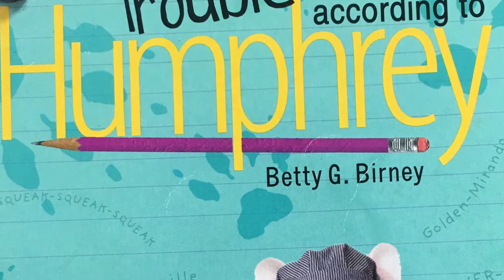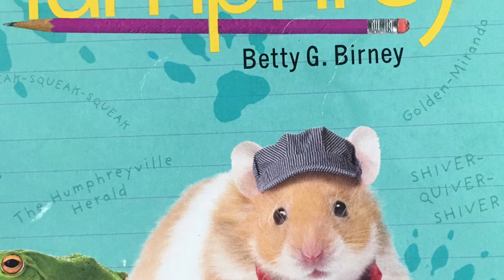Trouble According to Humphrey Book Review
Check out Scarlett's amazing book review on Trouble According to Humphrey by Betty Birney!